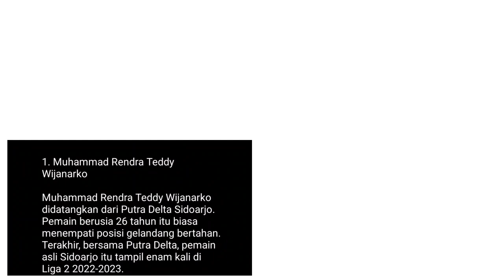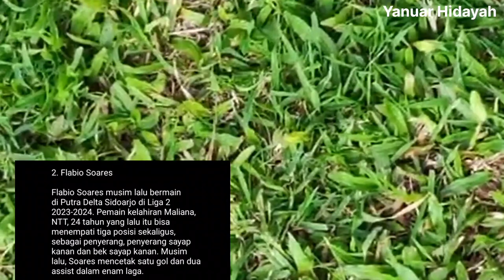Pemain baru berdatangan?😱 Latihan Perdana Arema FC di Stadion Gajayana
Arema FC menjalani Latihan Perdana di Stadion Gajayana Malang pada Hari Kamis, 4 April 2023
Tampak wajah pemain baru menjalani latihan antara lain Hamdi Sula, Dicki Agung, Rendra Teddy, Flabio Soares